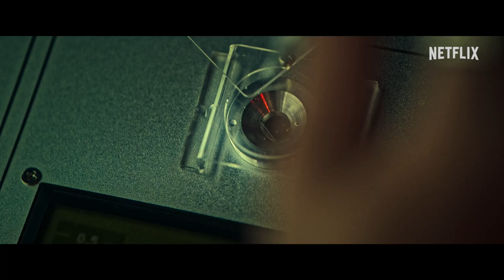BELIEVER 2 - Official Teaser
É uscito il teaser trailer di "Believer2 ", dal 17 Novembre solo su Netflix .

"Il signor Lee è ancora vivo"

D-30, un singolo colpo di pistola attraversa la neve

Un frammento di verità ancora da scoprire

Alcune guerre non finiscono mai.

Trama del film:
Un detective risoluto prosegue nella ricerca della verità su una delle maggiori organizzazioni di narcotraffico in Asia e sul suo sfuggente boss, con cui ha dei conti in sospeso.